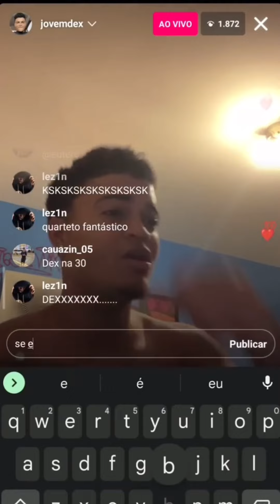Jovem Dex novo contratado da 30PRAUM (Matuê deu um salve)